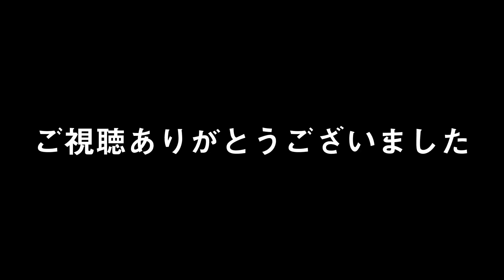尖った？丸くなった？ラザンターR48はどう変わったか真剣レビュー【卓球動画LiliTV】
ミズノアドバイザーの村田とアンドロジャパン濵川選手が
お互いのメーカーラケットとラバーを試打してレビューするという
新しい企画。
果たして2人はどんな評価をするのか。

◆ 濵川明史選手のプロフィールと戦績◆
生年月日：1989年08月23日
出身地：徳島県
出身校：上宮高校→近畿大学→日鐵住金物流→andro Japan
戦型：左シェーク裏裏ドライブ型

◆戦績◆
2011年度 全日本大学選手権シングルス３位(水谷選手に勝利)
2016年度 全日本社会人選手権 ダブルス３位
2018年度 全日本社会人選手権 ベスト８
2018年度 全日本卓球選手権男子シングルスベスト16

サブチャンネル「もぷとぐらさん」Lili house